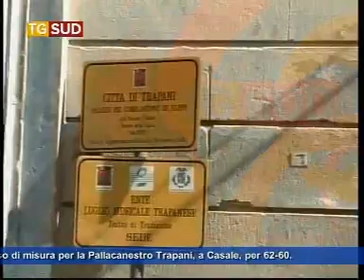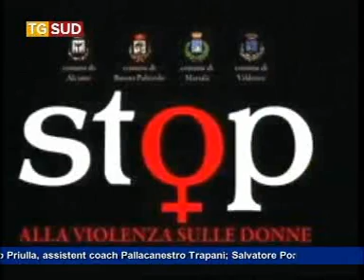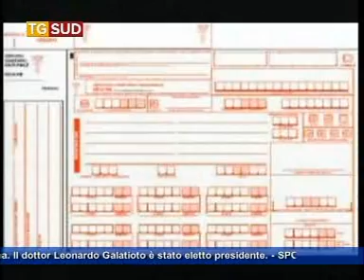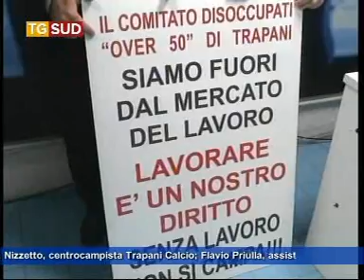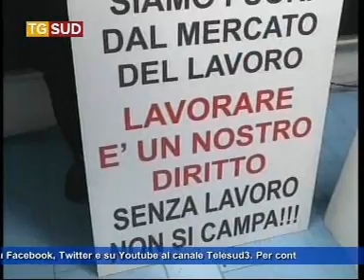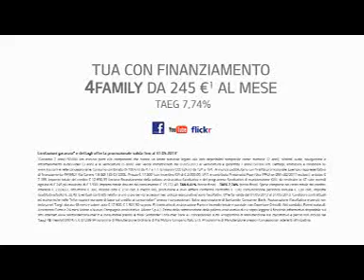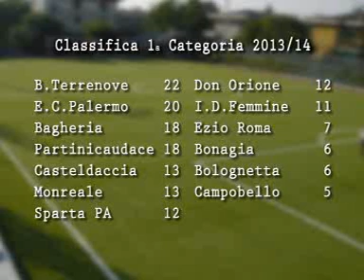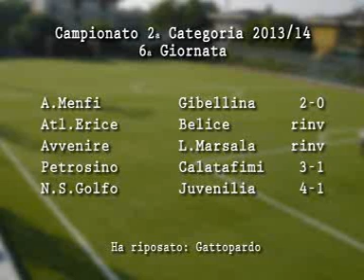Tg 25 novembre 2013